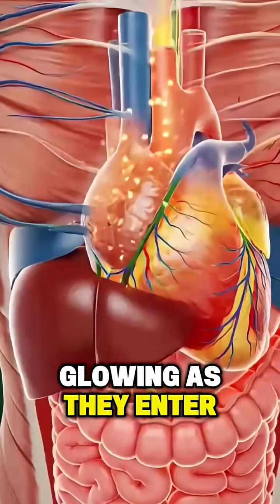What Happen While You Eat Banana Inside Human Body